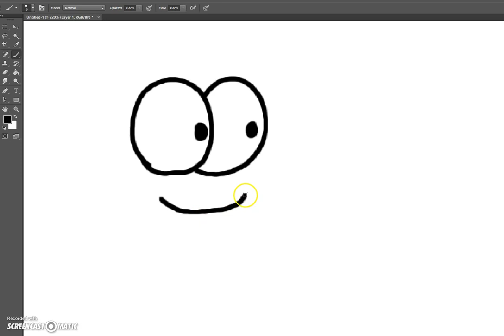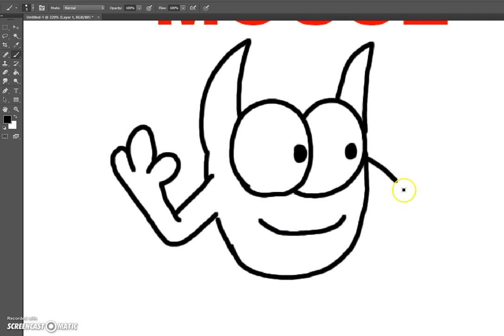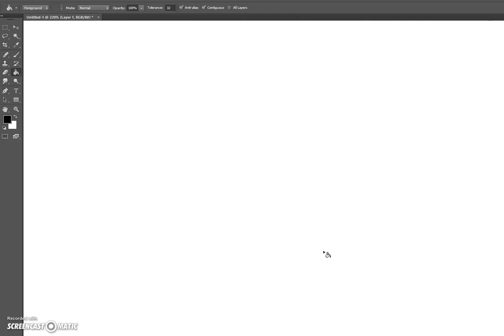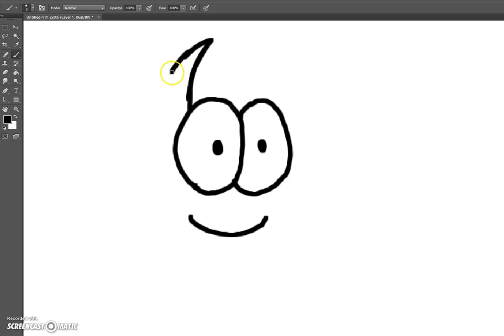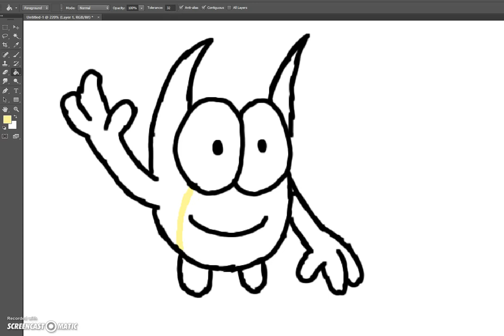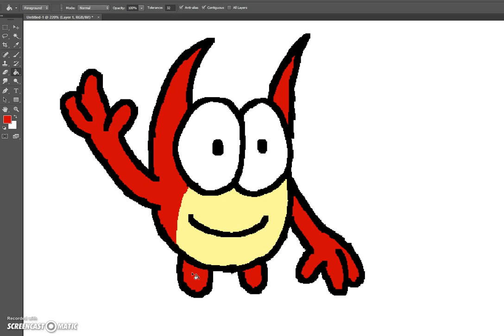BRR's Drawing of Trigger Happy with Mouse and Cintiq Tablet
This is me attempting to draw Trigger Happy from Skylanders using both the mouse which is something I have been using for the past 11 years and the Cintiq Wacom Tablet which I just got for my birthday.

From now on, all my animations will be done with a Cintiq Wacom Tablet.